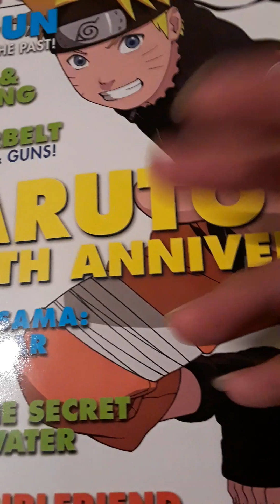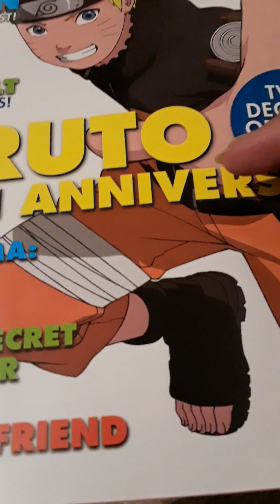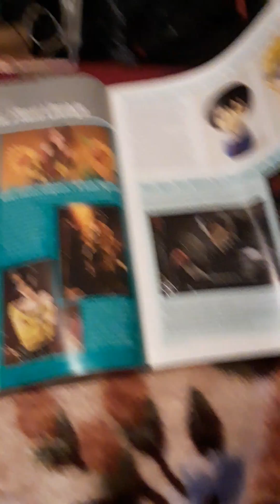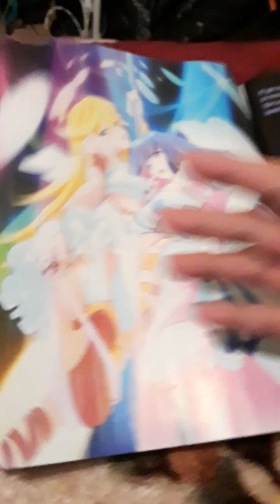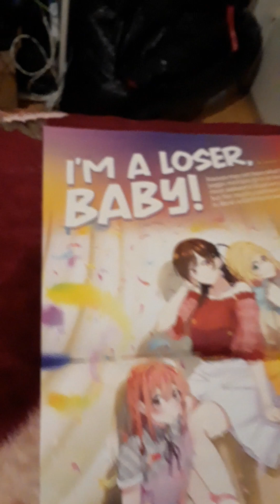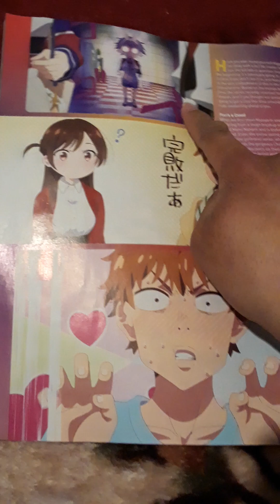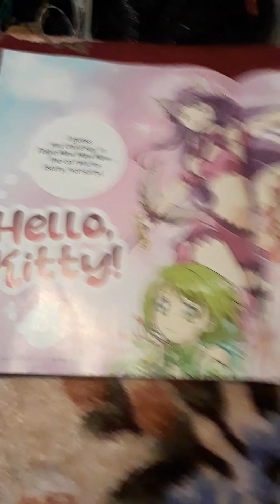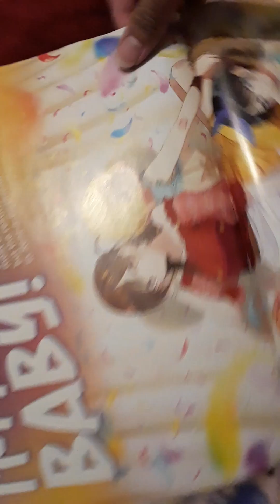Today where looking at the Animfusa Naruto 20th Anniversary February 4 2023